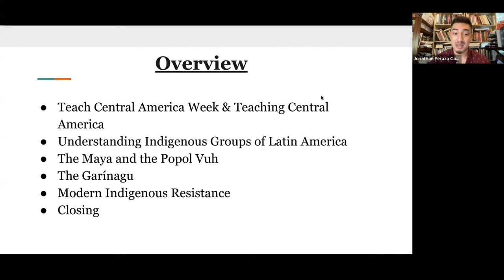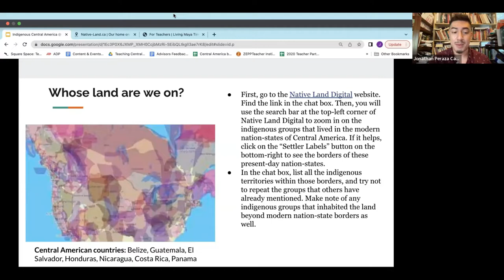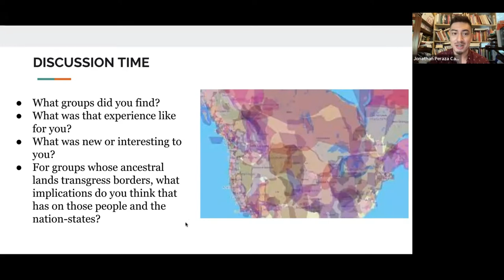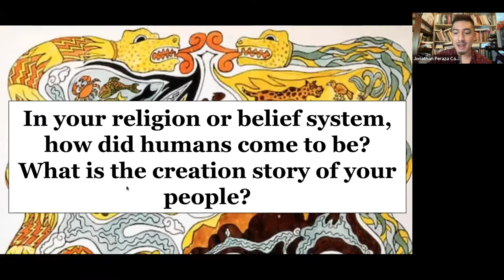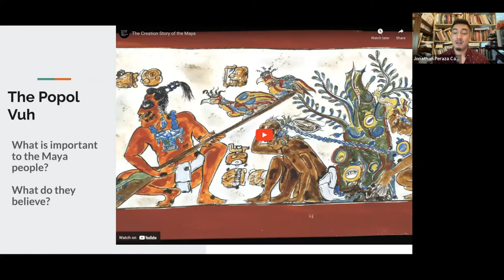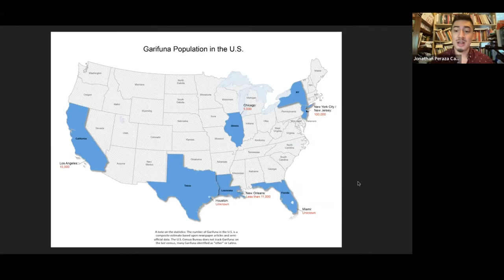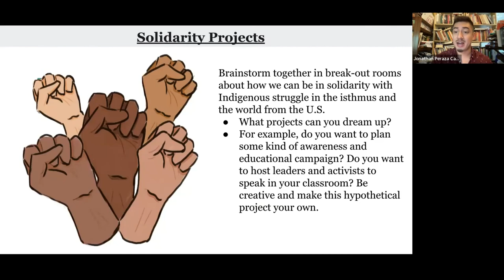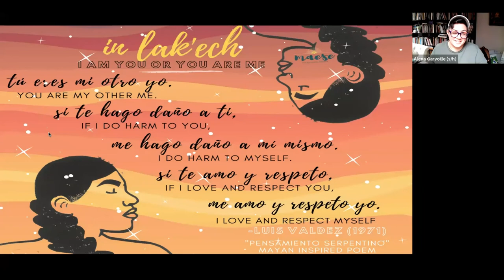Indigenous Central America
Workshop was part of the 2022 Indigenous Peoples’ Day Curriculum Teach-In.

Presented by Jonathan Peraza Campos, middle school teacher and Teach Central America program specialist, on Saturday, October 1, 2022.